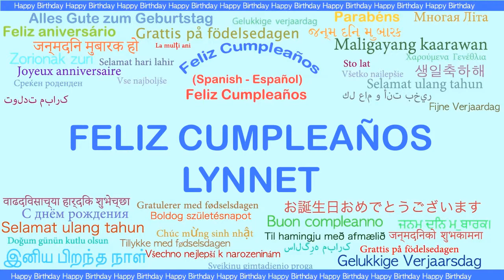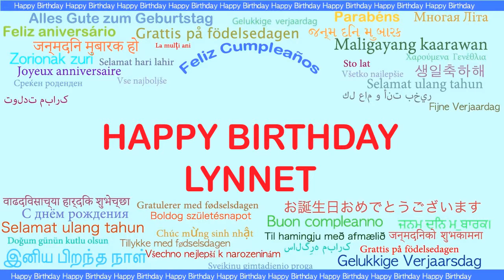Lynnet Languages Idiomas - Happy Birthday